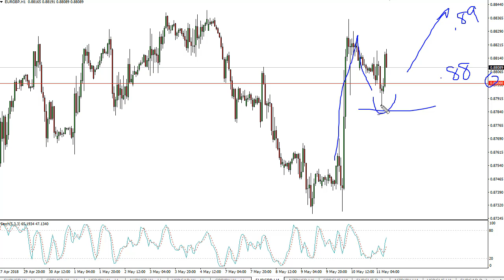EUR/GBP Technical Analysis for May 14, 2018 by FXEmpire.com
EUR/GBP traders had a volatile session on Friday, as we initially fell below the 0.88 handle, but then turned For the full article go - EUR/GBP Forecast May 14, 2018, Technical Analysis.Find more information about Forex and Commodities News Technical Analysis Fundamental Analysis and Brokers on FX Empire